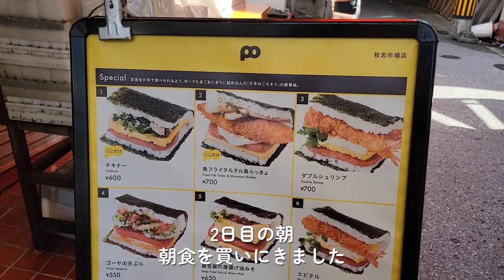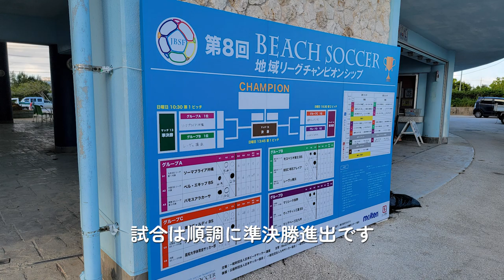【沖縄編】#2 夜でも食べられる沖縄そばが最高＆せんべろでまた飲んだくれた。【アラフォー女子】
【前回：スペイン旅行編再生リストはこちら】